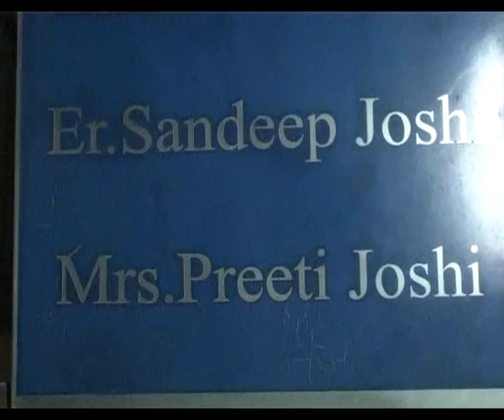Most Beautiful But Strange Flowers